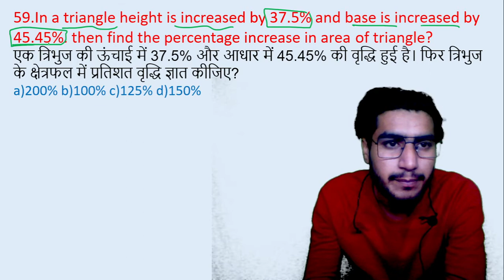59.In a triangle height is increased by 37.5% and base is increased by 45.45%. then || edu214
maths by ram raghuwanshi
edu214
ram raghuwanshi
edumann
एक त्रिभुज की ऊंचाई में 37.5% और आधार में 45.45% की वृद्धि हुई है। फिर त्रिभुज के क्षेत्रफल में प्रतिशत वृद्धि ज्ञात कीजिए?

edu214
ram raghuwanshi